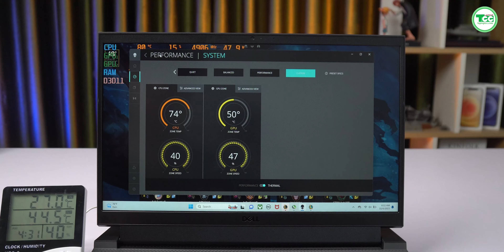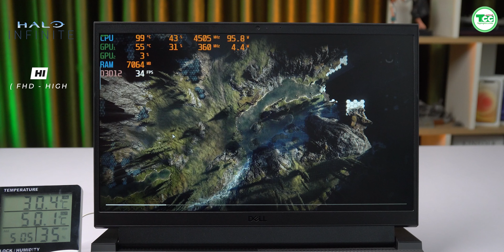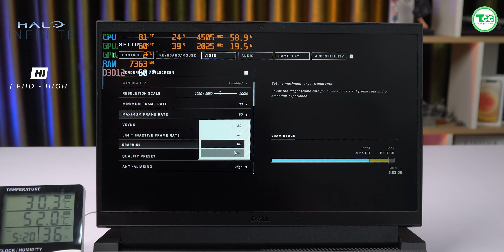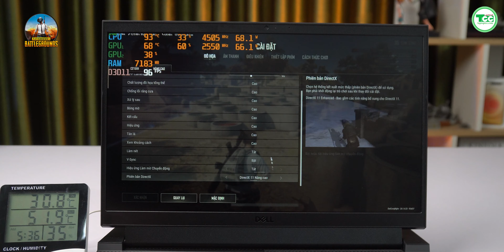Test game chi tiết Dell Gaming G15 5530 2023 : Giá siêu rẻ mà LẠI KHOẺ?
Hiệu năng Test game chi tiết Dell Gaming G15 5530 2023 khi chiến game sẽ như nào? Anh em cùng mình đến với nội dung video này nhé!

Nội dung video:
0:00 Mở đầu
0:23 Cấu hình + Nhiệt độ
0:47 LIÊN MINH HUYỀN THOẠI
1:47 Genshin Impact
3:38 Halo Infinite
5:41 PUBG
8:12 CS2
8:39 Spiderman Miles Morales